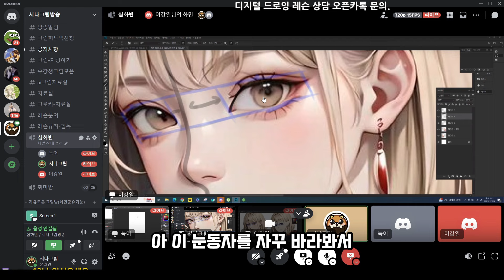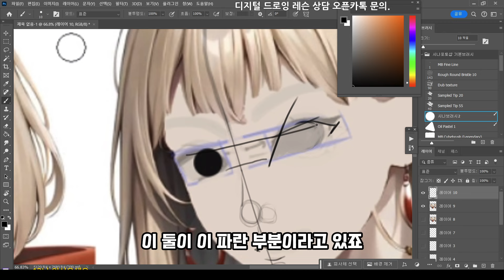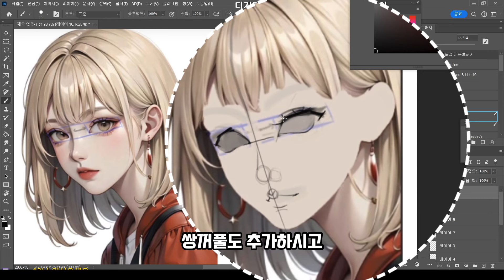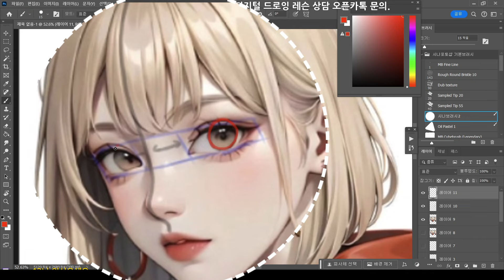얼굴 그리기: 흔한 실수와 그 해결법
안녕하세요. 일러스트레이터 시나입니다.
이번 영상은 많이 어려워하시는 얼굴 그리기에 대한 영상입니다.
좋아요! 구독! 부탁드립니다! 재미있게 봐주세요!

참고자료로 활용된 얼굴 이미지는 AI이미지입니다.

사용 프로그램 : CLIP STUDIO EX / 포토샵
사용 타블렛: 와콤 인튜어스 프로 pth-660